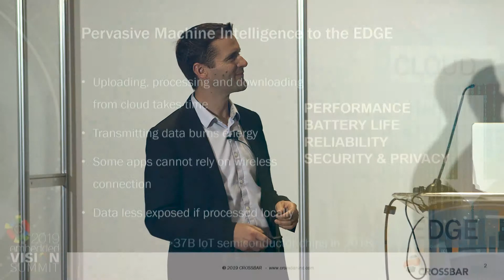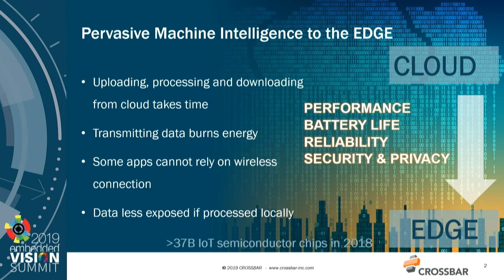Crossbar's Sylvain Dubois Introduces Near-memory Architectures for Computer Vision (Preview)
For the full version of this video, along with hundreds of others on various embedded vision topics, please

Sylvain Dubois, Vice President of Business Development and Marketing at Crossbar, presents the "Memory-centric Hardware Acceleration for Machine Intelligence" tutorial at the May 2019 Embedded Vision Summit.

Even the most advanced AI chip architectures suffer from performance and energy efficiency limitations caused by the memory bottleneck between computing cores and data. Most state-of-the-art CPUs, GPUs, TPUs and other neural network hardware accelerators are limited by the latency, bandwidth and energy consumed to access data through multiple layers of power-hungry and expensive on-chip caches and external DRAMs. Near-memory computing, based on emerging nonvolatile memory technologies, enables a new range of performance and energy efficiency for machine intelligence.

In this presentation, Dubois introduces innovative and affordable near-memory processing architectures for computer vision and voice recognition, and presents architectural recommendations for edge computing and cloud servers. He also discusses how nonvolatile memory technologies, such as Crossbar Inc.’s ReRAM, can be directly integrated on-chip with dedicated processing cores, enabling new memory-centric computing architectures. The superior characteristics of ReRAM over legacy nonvolatile memory technologies help to address the performance and energy efficiency demands of machine intelligence at the edge and in the data center.